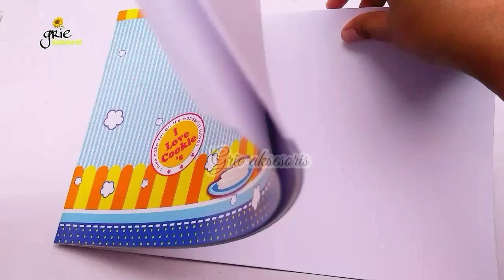Kerajinan Tangan - Kreasi Dari Kardus Bekas | Cara Membuat Hiasan Dinding Bunga Flanel & Kardus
Assalamualaikum..
halo semua, di video kali ini saya akan membagikan craft tutorial kerajinan tangan, kreasi dari kardus bekas, yaitu bagaimana cara membuat hiasan dinding. DIY hiasan dinding ini sepertinya lagi buming nih temen2 kali ini saya bikin cara membuat hiasan dinding bunga flanel yang low baget banget, karena cara membuat hiasan dinding bunga flanel dan kardus bekas, dari kardus bekas yah hehe. cara membuat hiasan dinding dari kardus bekas, ok temen2 mudah banget loh car membuatnya, hiasan dinding ini bisa kita kreasikan sebagai hiasan kelas kreatif, sebagai hiasan diding kamar kita cocok bgt bentuknya nanas yg cute gitu. yuk kita tonton kerajinan tangan, kreasi dari kardus, yaitu cara membuat hiasan dinding, tonton sampai habis yah teman teman 🤗🙏 semoga kalian dan bermanfaat 🤩💪